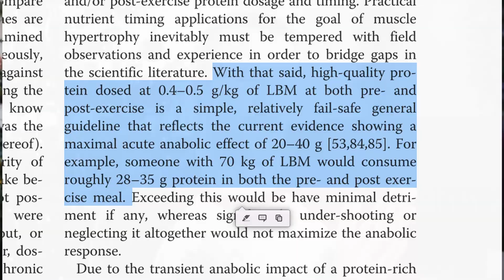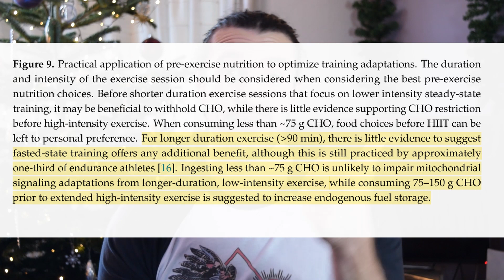Fuelling the Festive 500 - "The best way to do it"? 🤔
Citations

A step towards personalized sports nutrition: Carbohydrate intake during exercise - Jeukendrup 2014

Carbohydrates for training and competition - Burke 2011

Postexercise muscle glycogen resynthesis in humans Burke 2017

Nutrient timing revisited: Is there a post-exercise anabolic window? Aragon 2013